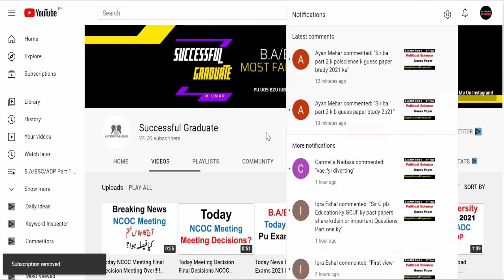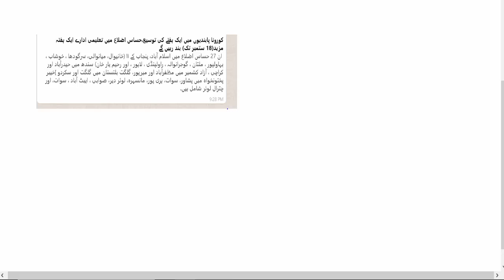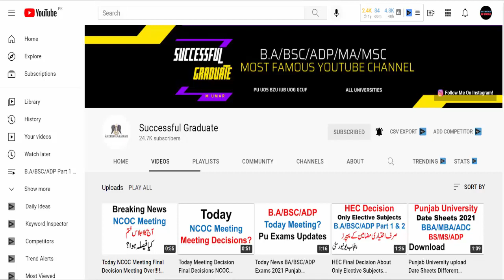Breaking News Education Institutions Closed BA/BSC/ADP Exams News NCOC Meeting Decisions News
BA, BSC & ADP | M.A/MSC | B.COM/ADC | BS (Hons.)

punjab university
successful graduate
 ba bsc exams exams 2021
ba bsc date sheet